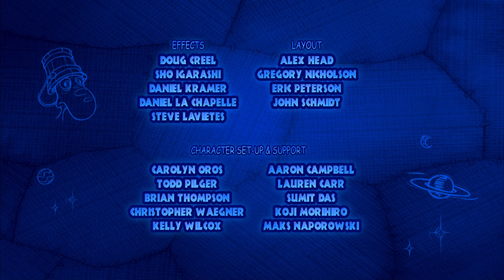The Chubbchubbs! (2002)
The Chubbchubbs :?